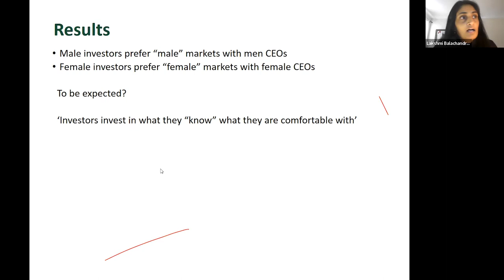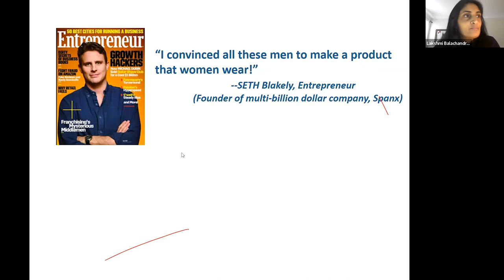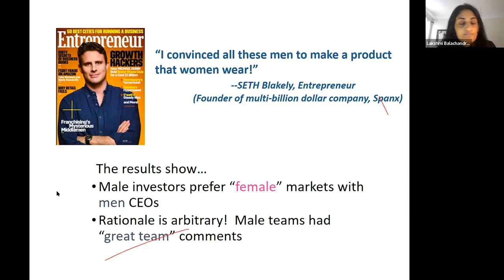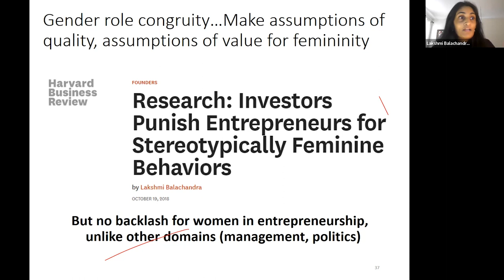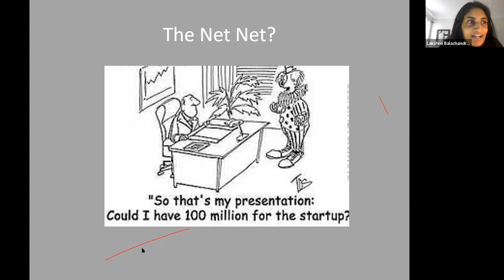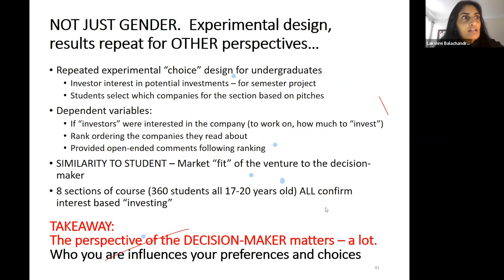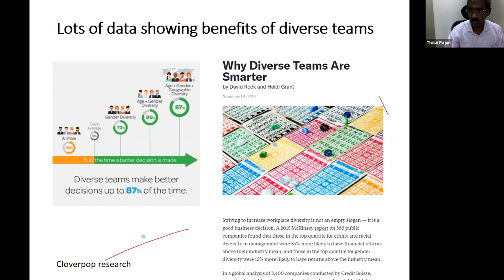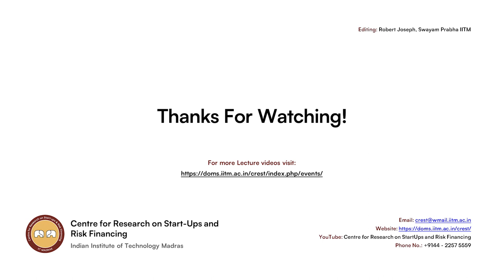Part III - How unconscious biases drive investor interest - Insights for Start-up founders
A talk by Dr. Lakshmi Balachandra, Associate Professor, Babson College, Massachusetts, US, November 30, 2021

Investment decisions in early-stage ventures happen in an environment of high information asymmetry and uncertainty. As a result, the decision-making process, which many term it as opaque factors. This talk would throw light on how in the absence of objective information, unconscious biases drive investors' interest. A reality check on the venture capital funding decisions shows how the pitch influences investor decision-making based on trust, emotions, and most importantly, gender.